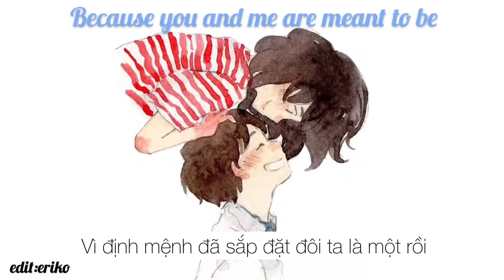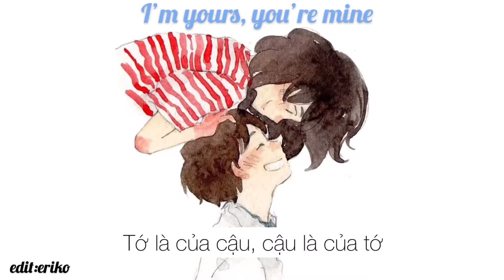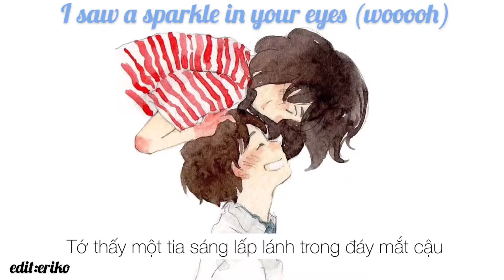Hey Girl - BLANKS(lyrics+vietsub)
|hey girl|

you and me are meant to be...

|BLANKS|

Lyrics:

[Chorus]
Hey girl, don’t you need someone to hold you warm at night?
I could be that guy!
Hey girl, don’t you want someone to cuddle with at night?

[Verse 1]
I caught your eye
And you caught mine
And in my mind
I asked you out for dinner
But you walked away
Went a separate way
I wish you had stayed
I would have asked you everything, oh
Like: What’s your name?
Tell me about your favourite game
Of course mine would be the same
Because you and me are meant to be

[Pre-Chorus]
And I know that you
You felt it too
Well, that makes two
Baby, do you know what we could do?

[Verse 2]
We could work out
Or just go out
Stay on the couch
‘Cause we don’t need nobody else
To have a good time
I’m yours, you’re mine
You’re so damn fine
I’ll sing you all the songs I know -ow
But we walked away
I should have made you stay
‘Cause now I know what I should say
I’d say: I’m the guy you’re looking for

[Pre-Chorus]
And I know that you (know that you)
You felt it too (felt it too)
Well, that makes two (well, that makes two)
Baby, do you know what we should do?

[Bridge]
I saw a sparkle in your eyes (wooooh)
I can’t stop thinking ‘bout your smile (wooooh)
So the next time you walk by (wooooh)
Then I’ll say to you

vietsub+edit:eriko